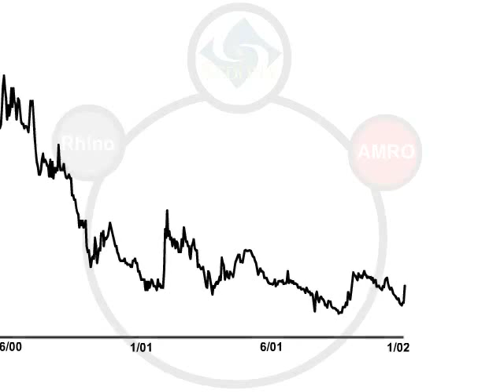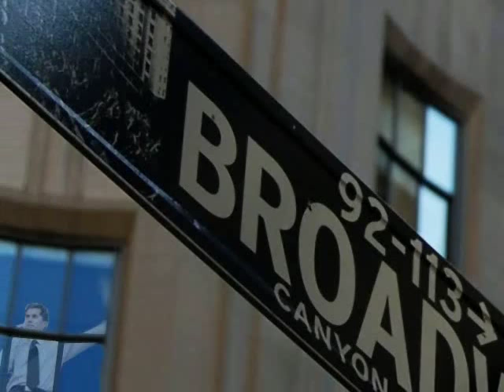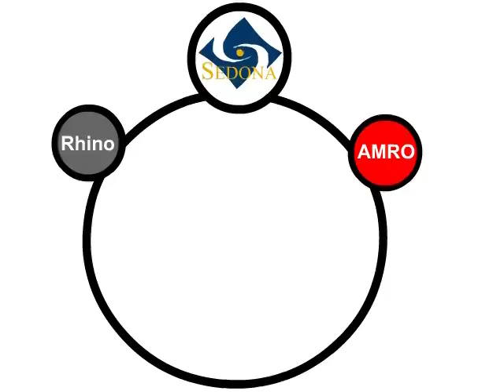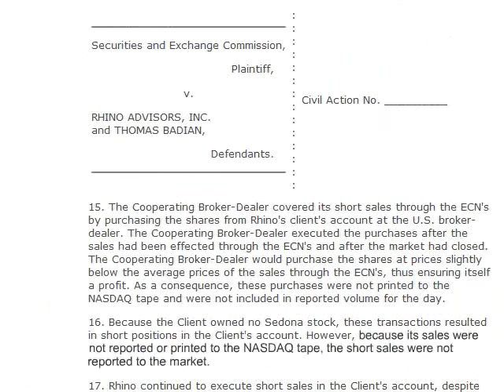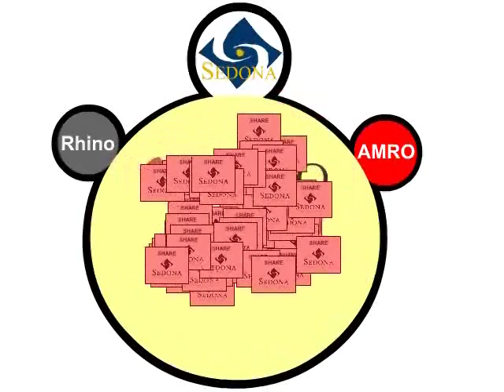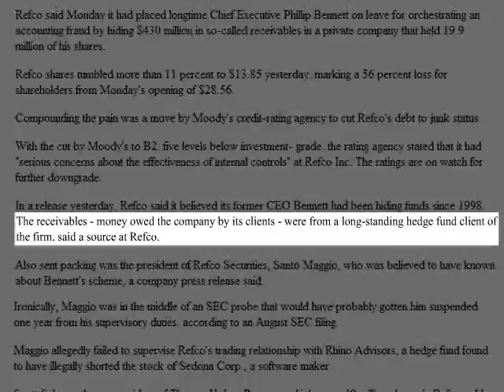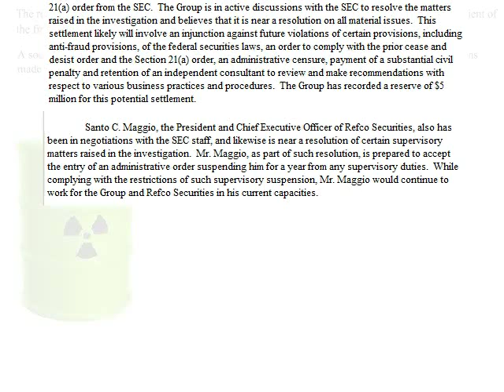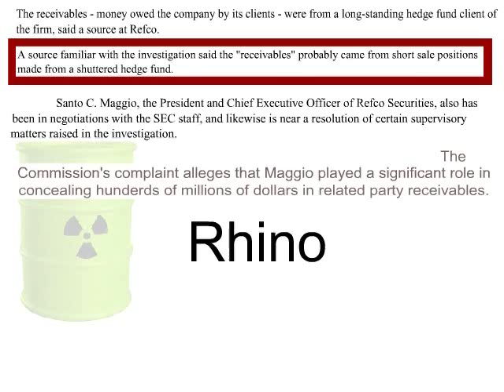Naked short selling redefining systemic risk (part 1 of 2)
There is some evidence suggesting the federal government is spending tens of billions of dollars to deal with the accumulation of failed trades caused by illegal naked short selling. If that's true, we're probably screwed.